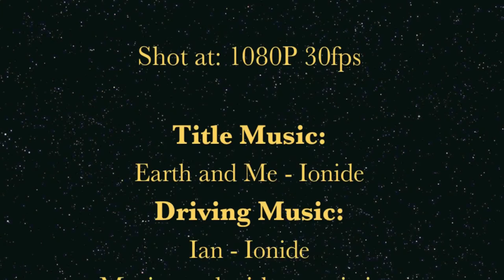A Day in the Life - Maritimes and Newfoundland Tour Day 2 - Quebec City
On Day 2 of our 19 Day tour, we travel from Ottawa through Montreal to Quebec City.  We do a city tour, and drop off passengers in Old Quebec to get supper on their own.  We overnight in Lower Town Quebec.

All music by Ionide.  Check him out